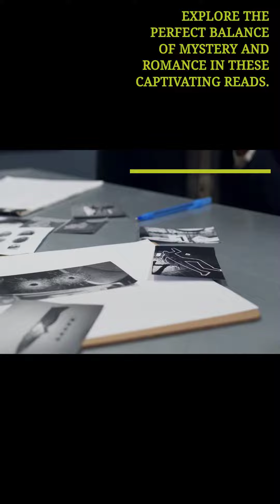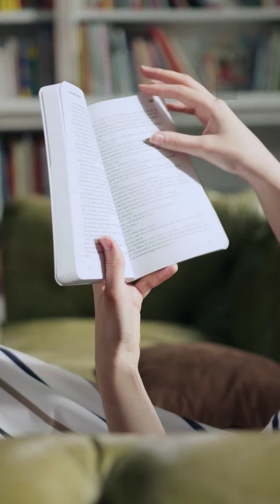Books!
Looking for a thrilling read that will keep you on the edge of your seat? Dive into the world of clean romantic suspense books! From heart-pounding mysteries to swoon-worthy love stories, these books have it all. Get ready to be swept away by gripping plots and unforgettable characters. Who's ready to start their next literary adventure